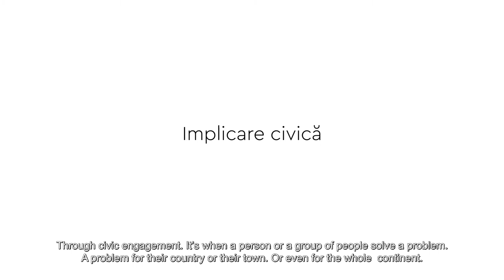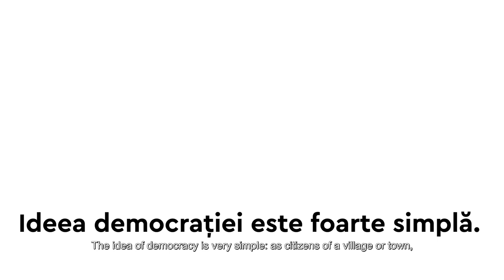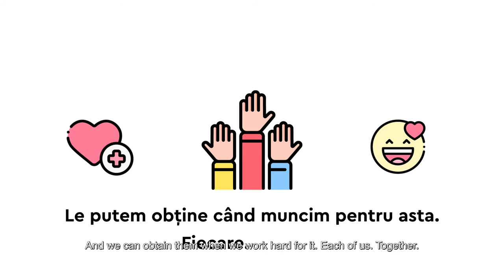Visual Europe at home. | Democracy and civic participation in the world, in Moldova, in the locality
Democracy is not a game.

Democracy is not a game where you can just be a spectator. You have to participate.

Here you don’t use your hands to applaud, but to vote. To decide. To create.

One of the simplest definition of democracy comes from ancient Greece - democracy is the power of the people.

It’s when you have the right to choose. When you have what to choose from. When you take responsibility for your choice. When you have the power to choose your well being, which also happens to be others well being too.

This is democracy.

The common good. Which can be achieved through participation.

Through civic engagement. It’s when a person or a group of people solve a problem. A problem for their country or their town. Or even for the whole  continent.

Through electoral participation. When you vote or are voted for.

Or through political engagement. When you enter a party and through your political activity, you implement an idea or a plan.

You will ask: where do we take the power to do these?

This power is given  by the Universal Declaration of Human Rights, the Constitution and our European values.

The idea of democracy is very simple: as citizens of a village or town, we should have an equal say in how we live our lives, together. Working at it on a daily basis.

At school. In the field. At the factory. At the office. Everywhere, there is room for improvement.

In many ways, democracy resembles health and happiness. We need them the most when we don’t have them.

And we can obtain them when we work hard for it. Each of us. Together.

De-My-Cracy.

My.

Mine.

Ours.

Yours.

Everyone’s.

At home

Visual Europe at home.

This video was produced as part of the project "Visual Europe at home" by "URMA ta" Association and financed by the European Union and Konrad Adenauer Foundation in the framework of the grants program "Civil society development at the local level in The Republic of Moldova".

This video was produced with the financial support of the European Union. The content is the sole responsibility of the " Visual Europe at home" project implemented by "URMA ta" association and doesn't necessarily reflect the European Union's views.